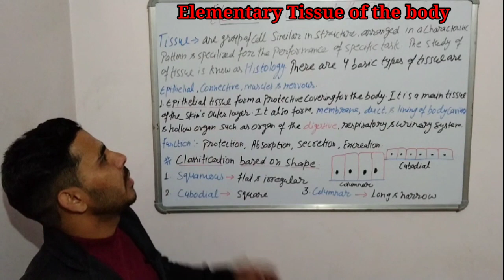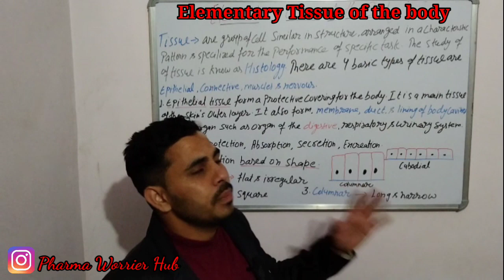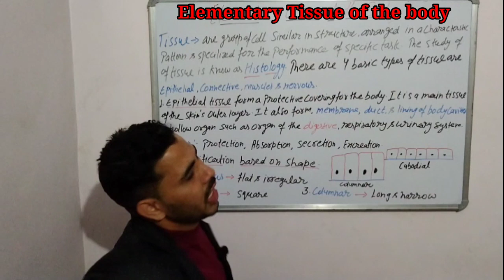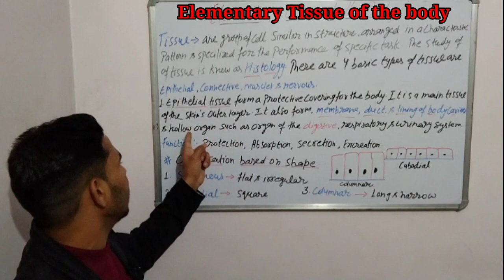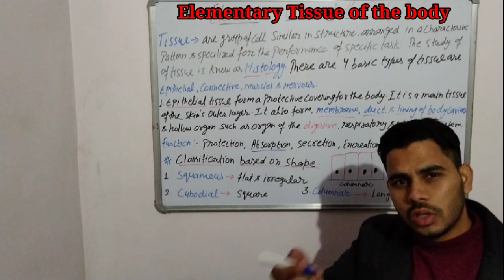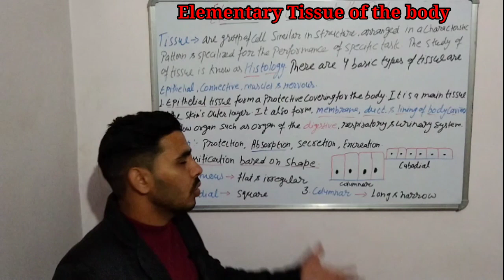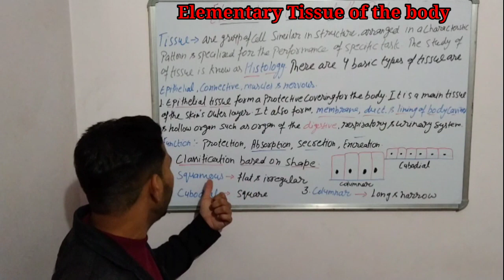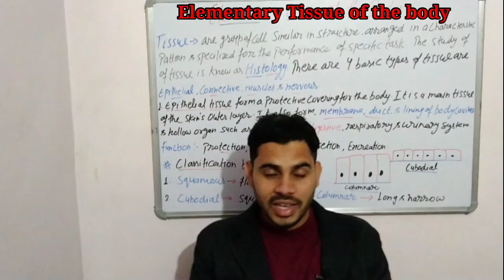🧬Elementary tissue of the body & types📚 (Part-2)By:)M.Ali Pharma Warrior Hub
10th_12th_D.pharm B.pharm Nursing etc.
 Here we are discussed about Human     Anatomy & Physiology CH-1.1| Tissue Definition & Classification|*epithelial tissue detail* and and prepaid a best content for you.

1. Definition of Tissue
2. Classification of Tissue
3. Origin of Tissue
4. Epithelial tissue in detail
a. General characteristics
b. Function

c. Classification of Epithelia
1. According to thickness
2. According to shape shape
3. The Following subtypes are.

a. Simple squamous
b. Simple cuboidal
c. Simple columnar
d. Stratified columnar
e. Stratified cuboidal
f. Stratified squamous
g. Pseudostratified columnar
h. Transitional epithelial

Your's M.Ali

Pharma Warrior Hub